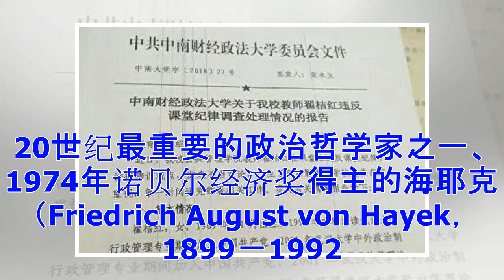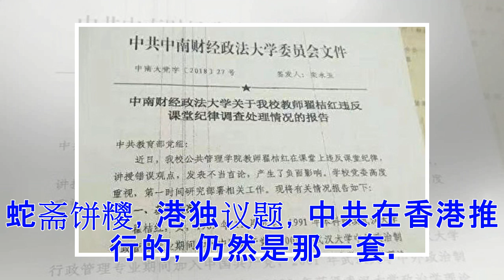♡精辟好文：上诈下愚 大哲人物果然窥破先机——上诈下愚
♡精辟好文：上诈下愚 大哲人物果然窥破先机
——上诈下愚
消除贫富差异、追求分配平等的社会主义，当然是很多人的理想，但一进入实践，怎么办呢？国学大师王国维在社会主义思潮汹涌的1924年就写道：“于是有社会主义焉，有共产主义焉。然此均产之事，将使国人共均之乎？抑委托少数人使均之乎，均产以后，将合全国之人而管理之乎，抑委托少数人使代理之乎？由前之说则万万无此理，由后之说则不均之事，俄顷即见矣。”“俄顷即见”的不均之事，在王国维写这段话的前几年就由俄国共产党领导的革命实现了。其后的历史，不仅证明了王国维的预见，更由贫富不均进而至于权利不均。“少数人”成为压迫大多数的超级特权阶层。20世纪最重要的政治哲学家之一、1974年诺贝尔经济奖得主的海耶克（Friedrich August von Hayek，1899－1992）认为，追求共产主义理想者一旦进入实践，也就是实行称为无产阶级专政即一党专政，就必然会侵犯人权、剥夺自由、经济崩溃，乃至全社会道德沦丧。因此海耶克认为——这样的“理想社会”只能由坏人去建立。他提出三个理由。首先，社会上那些教育和知识越高的人，对事物的见解和趣味就越不趋同，他们极少赞同某种无须知识和思考判断的价值和制度。专制政权为了笼络大...